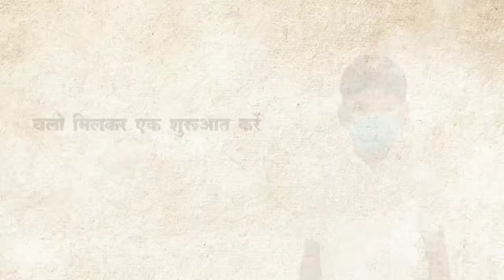Mask Up India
Wear your Mask from nose to chin - Let this be your routine har din - Wear mask properly covering nose and mouth